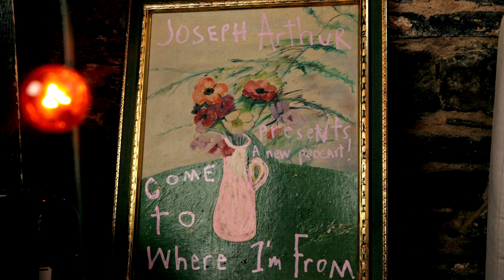MARC COHN: Come To Where I'm From Podcast Episode #38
Our guest this episode is American folk rock singer-songwriter and Grammy award winner of best new Artist in 1992; Marc Cohn!!! A true american Icon. We discuss his career to date, recording with the Blind Boys of Alabama, his childhood growing up, his personal life, struggles and triumphs and. being shot in the head during a carjacking in Denver, surviving it and the impact it's had on his life.